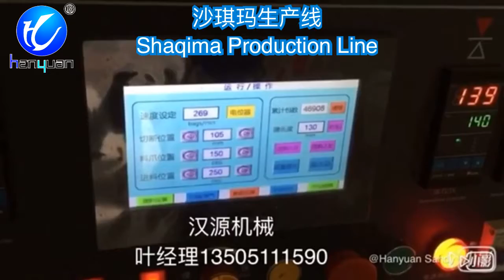Caramel Treats Production Line Shachima Production Line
Our company can provide professional food machinery customization service and food production technology consulting service.